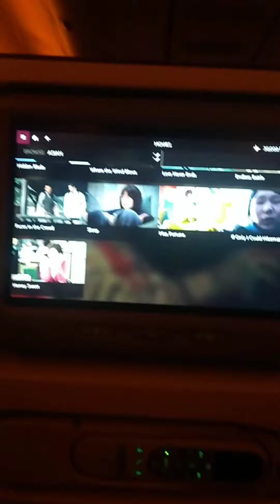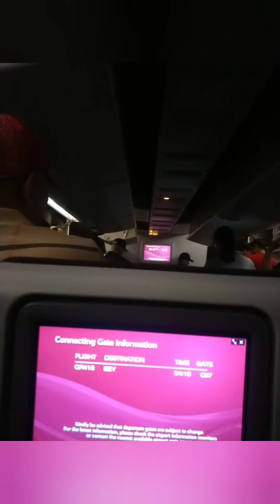RETURNING TO QATAR AFTER 9 YEARS I Mark and Mel TV